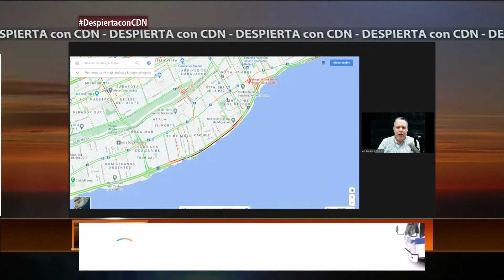Reportan accidente en Autopista 30 de Mayo congestionó el tránsito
Las condiciones del tránsito de República Dominicana con José Urtecho en el segmento Tráfico Expreso, en el programa DespiertaconCDN que se trasmite de lunes a viernes de 7:00 a 9: 00 am por CDN canal 37.